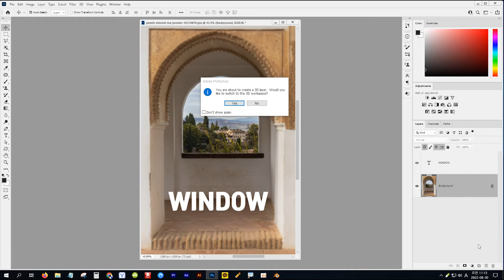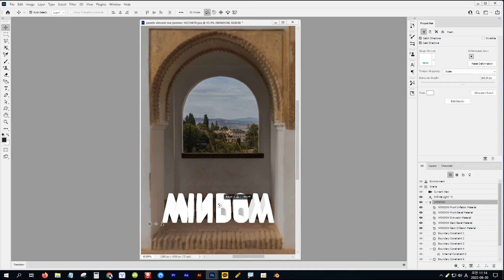[포토샵] -208- 3D 텍스트 만들기